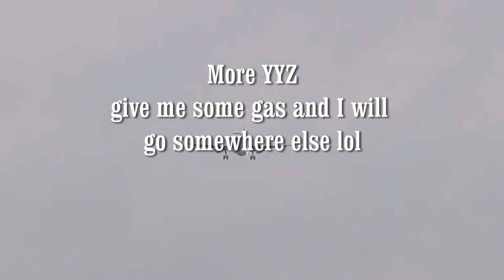More YYZ Toronto Pearson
I know
why cant I go somewhere else, buy me some gas and I will